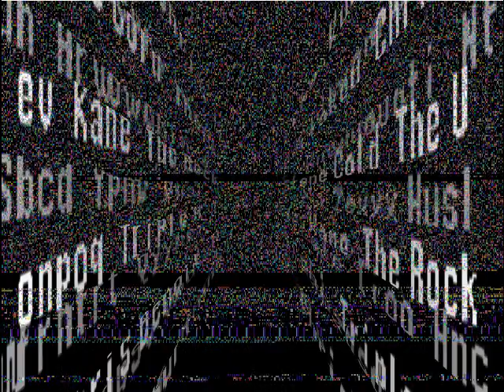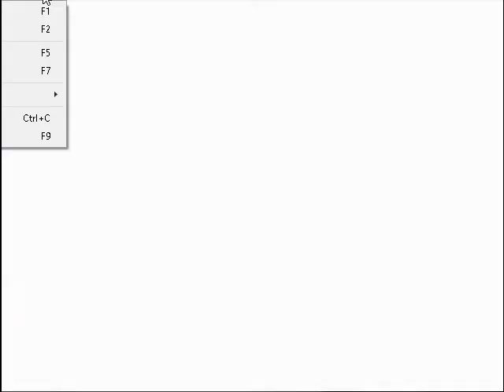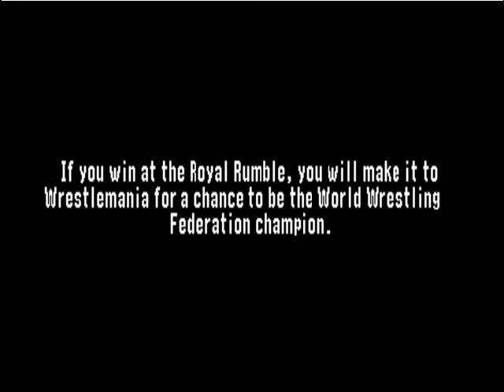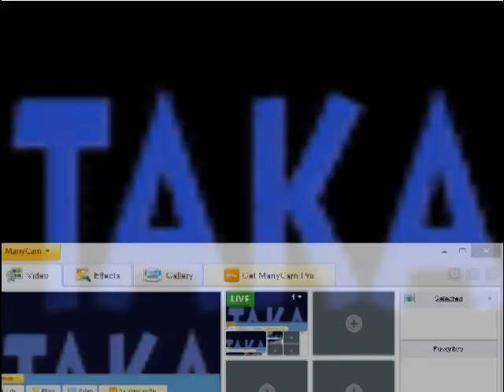Taka Be Cheesin! Shawn Michael's WWF No Mercy Road to WWF Championship. Part 1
I Failed lol at the beginning but skip when i get to the match...New Video is gonna be ummm probably tomorrow so stay tune